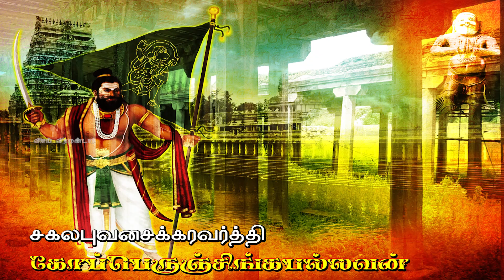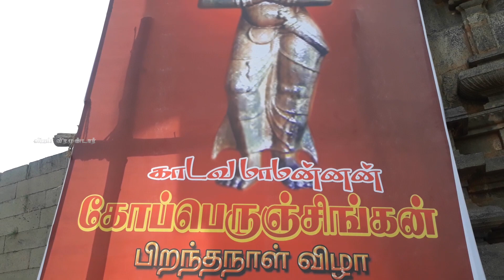காடவராய கோப்பெருஞ்சிங்கன் | ஆவணித் திருவோணத் திருவிழா 2019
காடவராய_கோப்பெருஞ்சிங்க_பல்லவர் திருவோண திருவிழா நேற்றைய தினம் சிறப்பாக நடைபெற்றது.

வண்டிப்பாளையத்தாரின் மகன் அண்ணன் வீரபாண்டியன் அவர்களும், ஐயா பாண்டிச்சேரி நக்கீரன் கச்சிராயர் அவர்களும் கோப்பெருஞ்சிங்கன் விழாவை 5 வருடங்களுக்கு மேலாக நடத்திக்கொண்டு வருகிறார்கள்,

இந்த வருடமும் சிறப்பாக நடத்தினர், இதில் ஐயா திருமால்வளவ கச்சிராயர், சாமி கச்சிராயர், சித்த மருத்துவர் திருத்தணிகாசலம் மற்றும் ஏராளமானோர் பங்கேற்றனர்.

காலை ஊர் பொதுமக்கள் கோப்பெருஞ்சிங்கனின் இஷ்ட தெய்வமான மழையம்மன் கோயிலிளிருந்து பால்குடம் எடுத்து வந்தனர்.

பக்தர்கள் அனைவருக்கும் விழா பிரசாதம் வழங்கப்பட்டது.

முதல் முறையாக ஐயா செல்வராஜ் சம்புவராயர் அவர்கள், 108 வன்னி மரக்கன்றுகளை க்ஷத்ரியர்களுக்கு வழங்கினார்கள்.

இந்நிகழ்ச்சியை ஐயா நக்கீரன் கச்சிராயரும், அண்ணன் வீரபாண்டியன் அவர்களும் வன்னிமர கன்றுகளை பெற்று, இப்பெரும் புண்ணியத்தை தொடங்கி வைத்தனர்.

கடந்த காலங்களில் கோயிலானது, ஐயா வண்டிப்பாளையம் சுப்ரமணியம் (வண்டிப்பாளையத்தார்) அவர்களின் பாதுகாப்பில் இருந்தது,

ஐயா அவர்கள் கோப்பெருஞ்சிங்கன் மீது கொண்ட பேரன்பால், வரலாற்று ஈர்ப்பால்,

தனது இளையமகனுக்கு கோப்பெருஞ்சிங்கன் என்று பெயர் சூட்டியுள்ளார்கள்.

நக்கீரன் கச்சிராயர் அவர்கள் சொந்த ஊர் முகாசா பரூர், அங்கிருந்து அவர்கள் குடும்பம் சிதம்பரம் அருகேயுள்ள திருவேட்களம் என்னும் ஊரில் குடிபெயர்ந்தனர், பிறகு இன்று அவர்கள் பாண்டிச்சேரியில் உள்ளனர்.

இவர்கள் இருவரும் கடந்த சில வருடங்களாக இந்நிகழ்ச்சியை முன்னெடுத்து மிகவும் சிறப்பாக நடத்திக்கொண்டு வருகிறார்கள்.

பதிவு & 📷 - விஜய் வீரமுண்டார்

வெளிக்கொணர்ந்தது - ஆண்ட பரம்பரை (சநாதன தர்மத்தை ஆதரிக்கும், அரசியல் சார்பற்ற, அக்நி குல க்ஷத்ரியர் வரலாற்று தளம்)